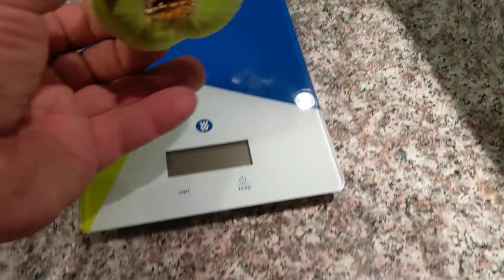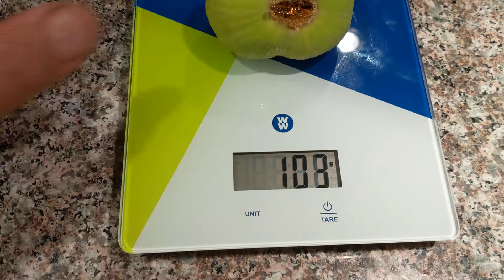Первый инжирчик у которого нектар сочиться из отверстия. Сорт Кадота.